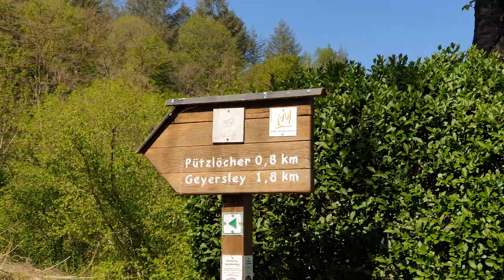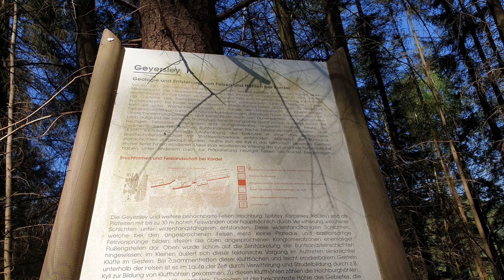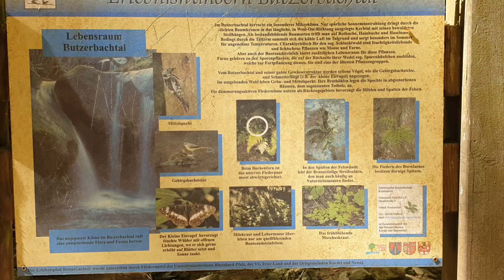Geyersley, Butzerbachtal bei Kordel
Это небольшое видео о замечательном уголке природы Германии между Kordel und Butzweiler  , в земле Рейнланд-Пфальц: смотровая площадка Geyerslez, с которой открывается шикарный вид на окрестности и крепость Ramstein, и водопад Butzerbachtal